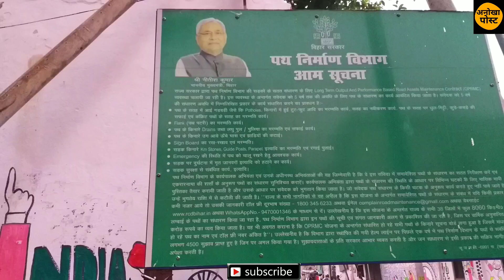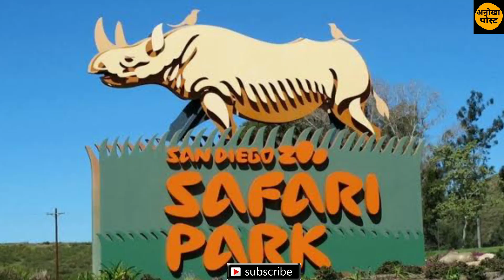पुरे बिहार में सबसे ज्यादा रोजगार अकेले राजगीर देने जा रहा है!anokha post